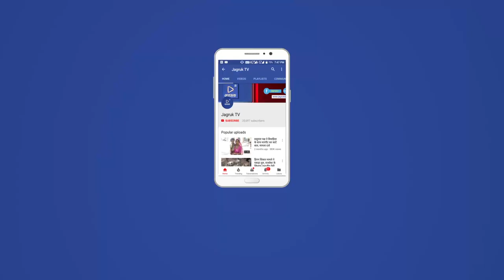JAGRUK TV : जालोर : ग्राम विकास अधिकारी धरने पर बैठे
जालोर के ग्राम विकास अधिकारी ने जिला कलेक्टर के सामने एक दिवसिय धरने पर बैठे जिसमें विभिन्न मागों को लेकर सरकरा के खिलाफ लगाये नारे भाजपा सरकार के लिखित में मांगे होने के बाद भी सरकार ने ग्राम विकास अधिकारी की मांगे नहीं मानी तो भाजापा सरकार को आने वाले चुनाव में भारी परेशानी का सामना करना पड़ेगा। ग्राम विकास अधिकारियों का सरकार के ऊपर आरोप है की लगातार तीन साल में 9 बार लिखित समझोते होने के बाद भी हमारी मांगे नहीं मानी जाति है ऐसे में बड़ी सोचने वाली बात है।